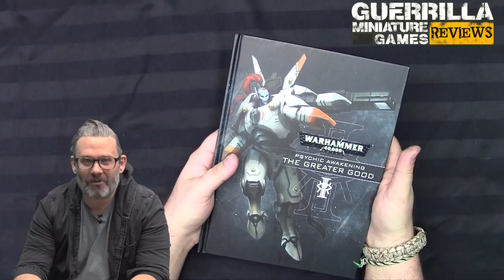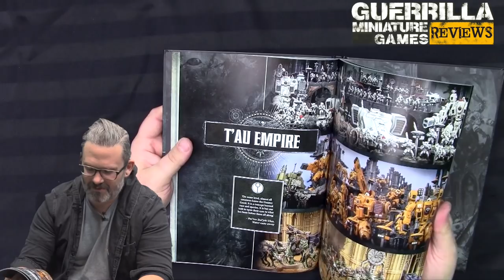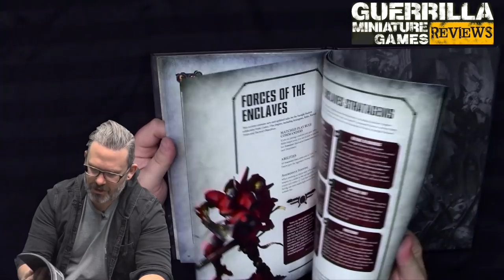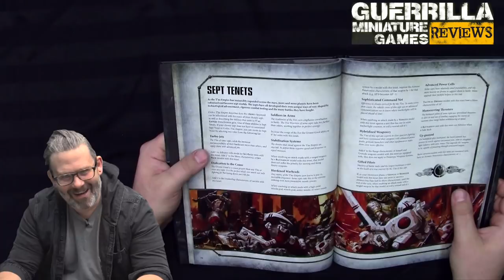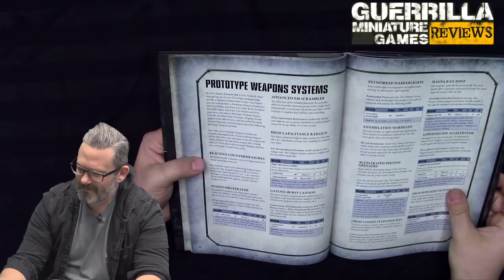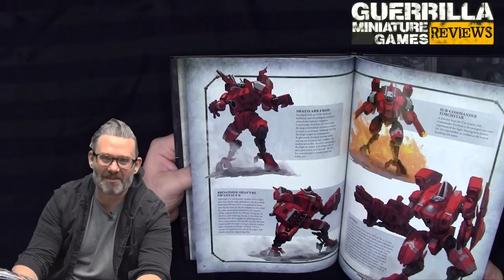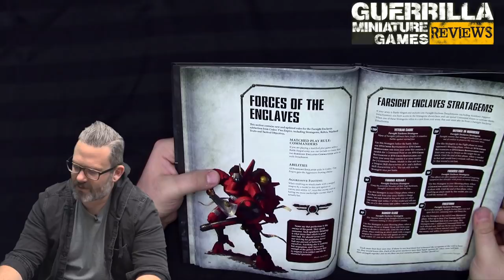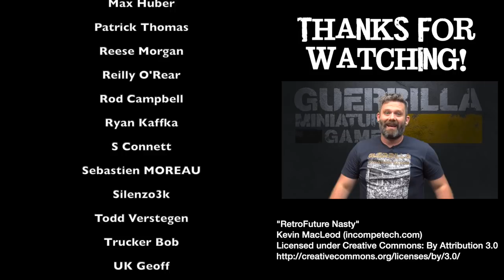GMG Reviews - Psychic Awakening: The Greater Good (Part 1 - TAU!)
Hey folks, this was a long one so I split it in three. Here's the skinny on GW's latest dynamic Codex: Update Series adding to the Tau, Guard and Genestealer Cults. Check the cards for the next two videos!